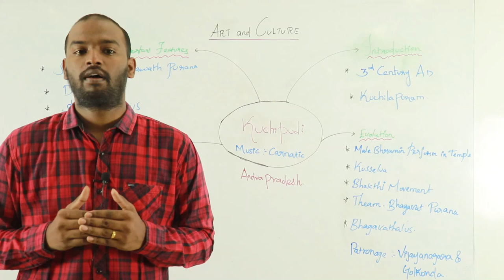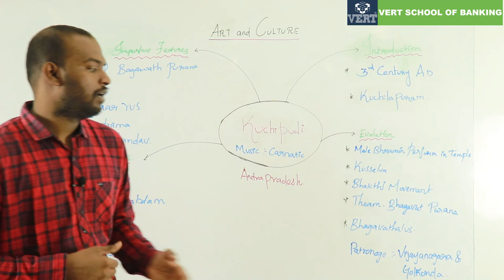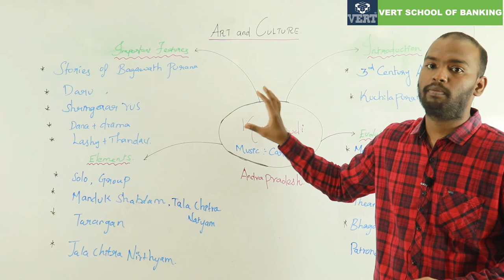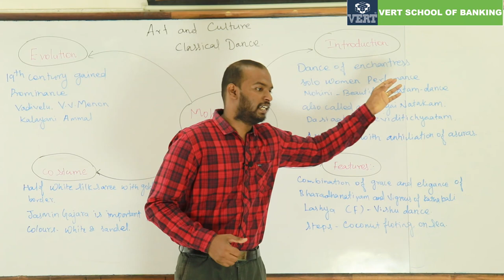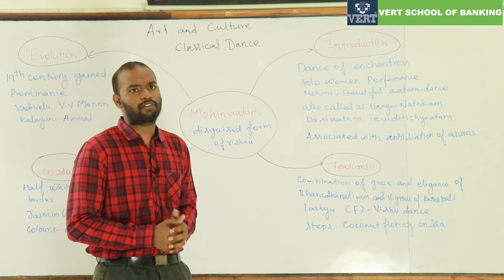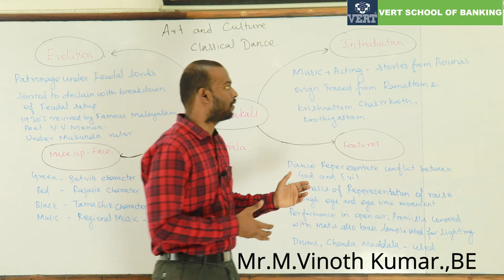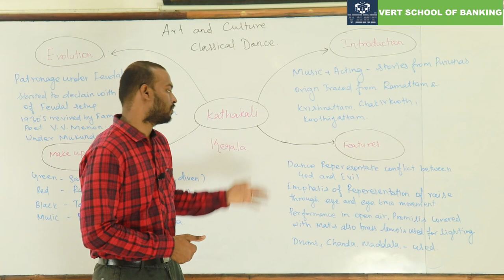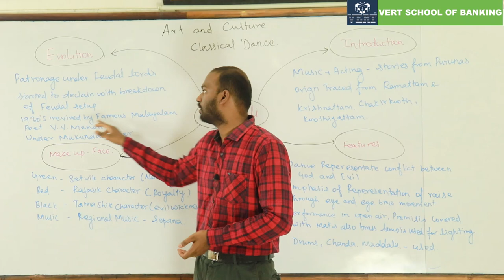Indian Art and Culture preparation for UPSC Prelims & Mains || Lecture -3 || Kuchipudi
Indian Art and Culture preparation for UPSC Prelims & Mains || Lecture -2 || In Tamil || Rapid Revision

This lesson starts with a discussion on the topic "Art & Culture".

For Details:-
Dharmapuri- District
Tamilnadu - 636701